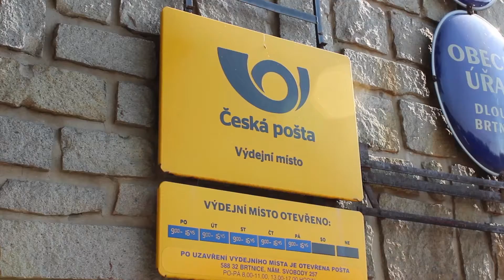Rozhovor s Lubošem Krátkým, starostou Dlouhé Brtnice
Rozhovor o tom, jaké to je, když obcí vedle frekventovaná silnice, či když je provozovatelem poštovních služeb sama obec.